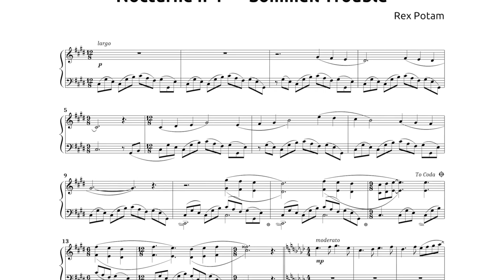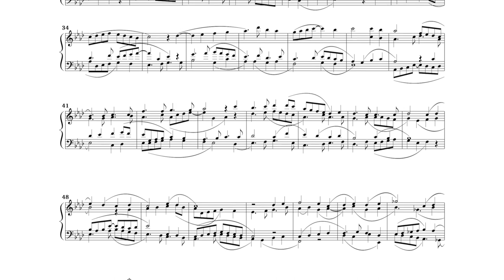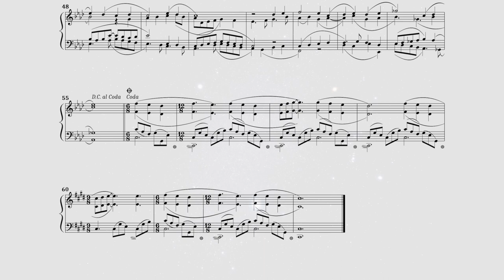Nocturne n°1 — « Sommeil Troublé »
Nocturne n°1